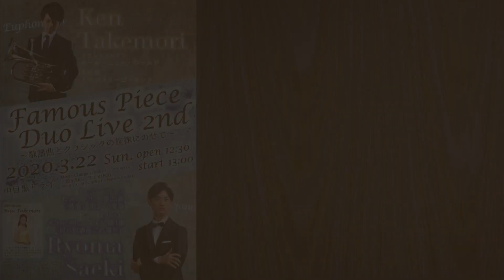【生映像】ホール・ニュー・ワールド / アラン・メンケン【Euphonium+Piano】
ライブは2020年12月30日に延期になりました。

2020年3月22日(日) 開場 12:30 開演 13:00 @中目黒トライ
「Famous Piece Duo LIve 2nd ~歌謡曲とクラシックの旋律にのせて~」

Euph. 竹森賢  Piano 佐伯涼真 (友情出演 Vo. 竹森梨沙)

ホール・ニュー・ワールド
人生のメリーゴーランド
ピアノソナタ第23番「熱情」第2,3楽章(L.v.ベートヴェン)
メフィスト・ワルツ 第1番「村の居酒屋での踊り」(F.リスト)  他
Music Charge [一般] ¥2,000  [学生 ] ¥1,500 (+各 1ドリンク(¥ 500))
　　　　　　　※中高生と一緒にご来場された保護者の方 ¥1500

YouTube以外にもTwitterやInstagramにはYouTubeに載せない直撮り動画や日々の呟き、日常をストーリーに上げてたりします。